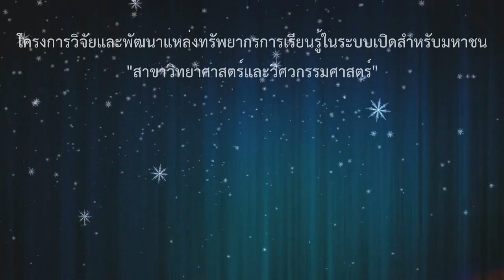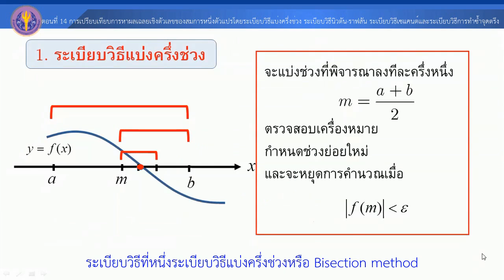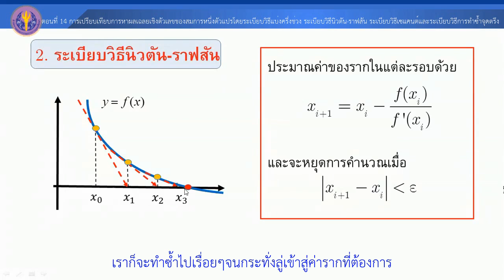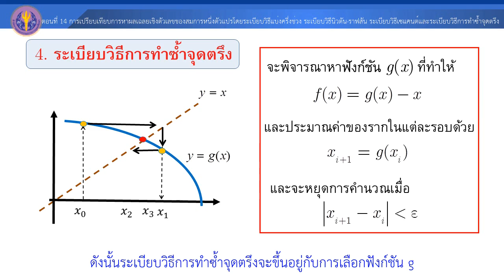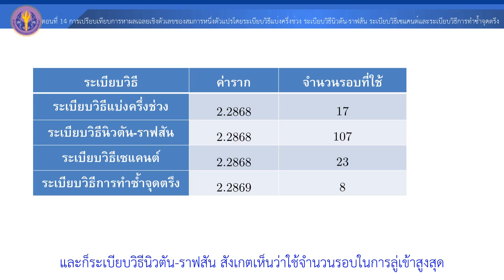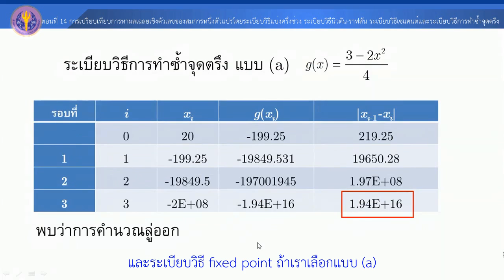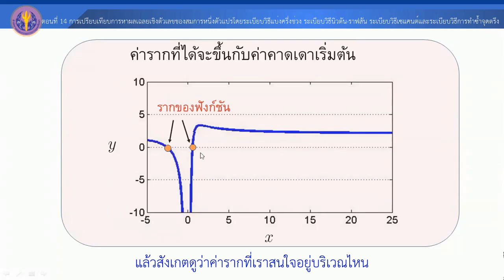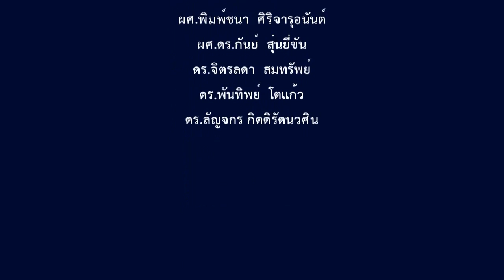ตอนที่ 14 การเปรียบเทียบการหาผลเฉลยเชิงตัวเลขของสมการหนึ่งตัวแปรโดยระเบียบวิธีแบ่งครึ่งช่วง ระเบียบว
ตอนที่ 14 การเปรียบเทียบการหาผลเฉลยเชิงตัวเลขของสมการหนึ่งตัวแปรโดยระเบียบวิธีแบ่งครึ่งช่วง ระเบียบวิธีนิวตัน-ราฟสัน ระเบียบวิธีเซแคนต์และระเบียบวิธีการทำซ้ำจุดตรึง